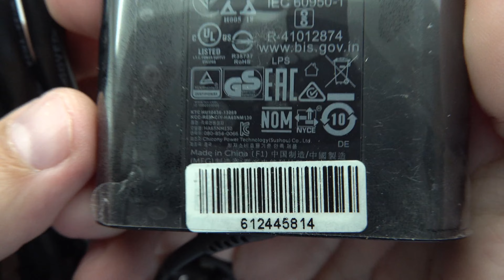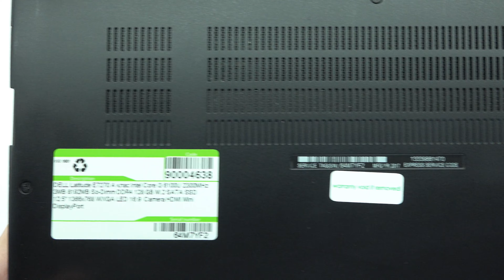Dell Latitude E7270 Preview A class Refurbished 4K